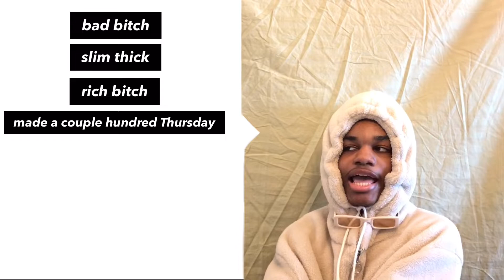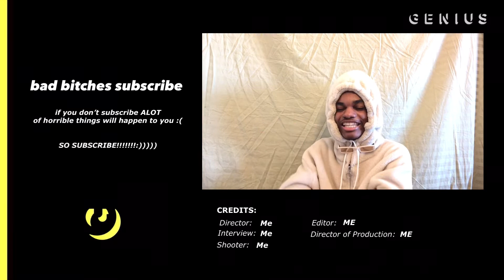XOKOBEE “Bumblebee” Official Lyrics & Meaning | Verified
Bumblebee Availiable on Spotify, iTunes, and Apple Music!!!